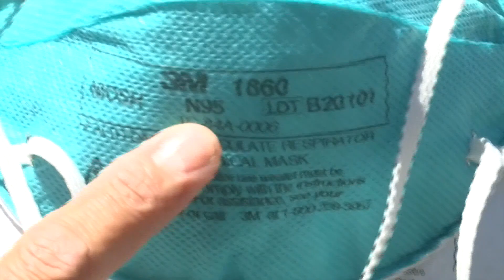Healthcare professionals warning cloth masks do not provide effective protection from smoke ...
Healthcare professionals warning cloth masks do not provide effective protection from smoke and ash during a wildfire